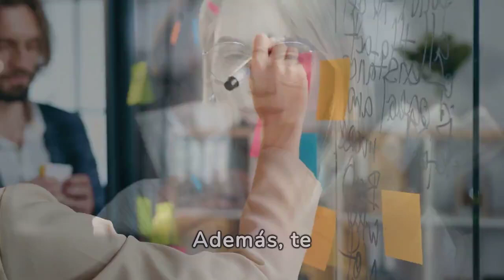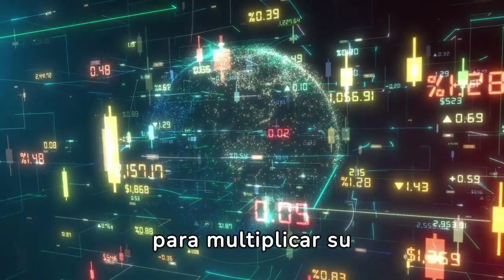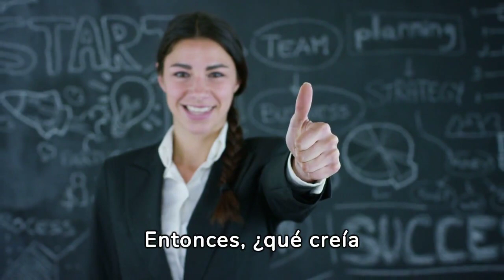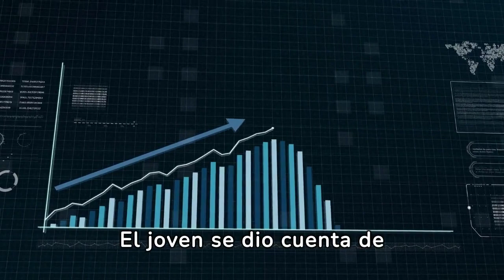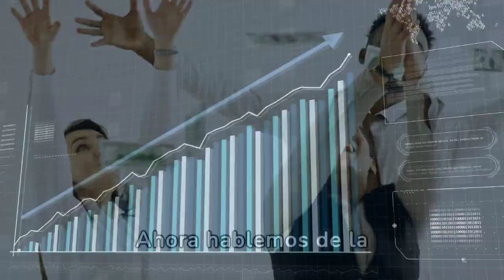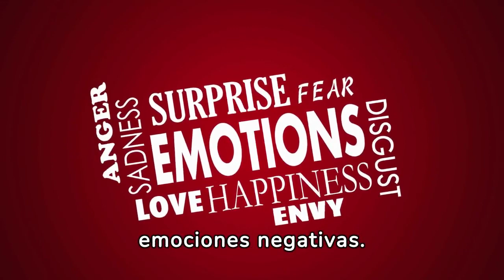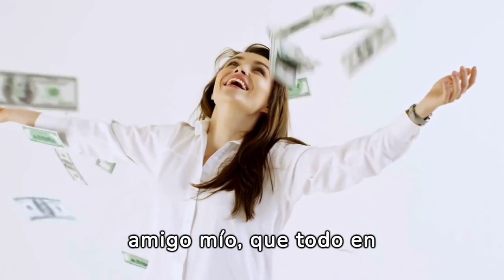Necesitas REPETIR ESTAS 3 PALABRAS Para GANAR MILLONES DE DÓLARES 🤑🤑🔥🔥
Descubre el poder de la afirmación positiva y cómo REPETIR ESTAS 3 PALABRAS puede cambiar tu mentalidad hacia el éxito financiero. En este video revelador, te enseñaremos la técnica comprobada que ha ayudado a personas de todo el mundo a GANAR MILLONES DE DÓLARES. No es magia, es ciencia aplicada a tus metas financieras.

1)This video has no negative impact on the original works (It would actually be positive for them)
2)This video is also for teaching purposes.
3)It is not transformative in nature.
4)I only used bits and pieces of videos to get the point across where necessary.